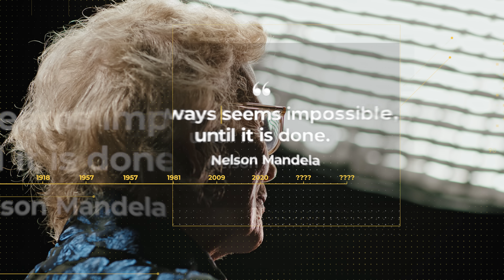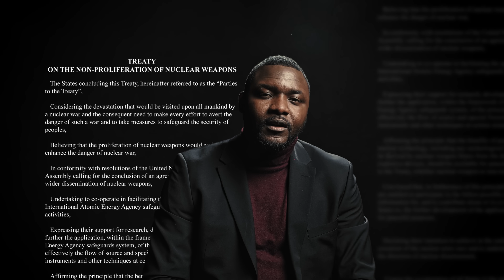SOLUTIONS TO EXISTENTIAL THREATS: The Nuclear Weapons Expert (Full length)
With the threat of nuclear conflict higher than at any time since the Cold War, nuclear weapons expert Dr Olamide Samuel sets out practical and political responses for global leaders to tackle growing risks.

Introduced by Mary Robinson, former President of Ireland and Chair of The Elders.